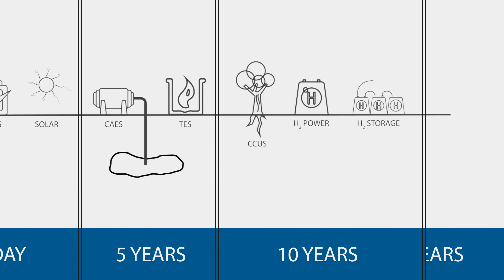Energy Transition: Chugach’s vision for reliable and economic electricity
The electric utility industry is going through a major transformation in Alaska and around the world. Chugach is a leader in keeping up with those changes as we continue to evaluate new ways to generate electricity. This video looks at Chugach’s short-term plans and long-term vision as technological advances, particularly in energy storage, may be realized. As you will see, there are many options for moving forward during this historic energy transition.